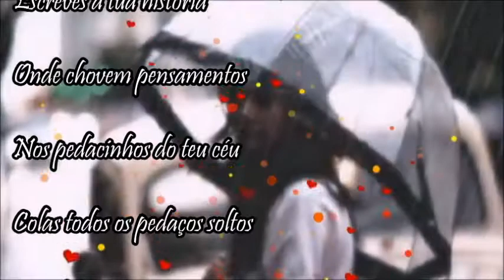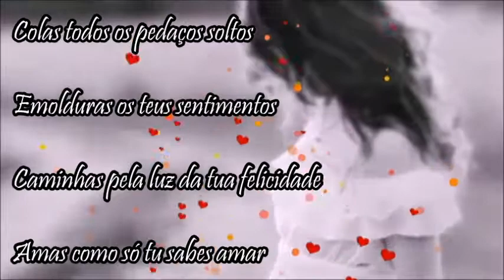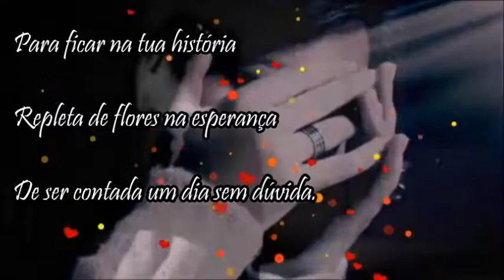🍃 💘 CAMINHAS ESCREVES A TUA HISTÓRIA ♫♬ 🌷💕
CAMINHAS  🌷💕

Caminhas pelo vento
Escreves a tua história
Onde chovem pensamentos
Nos pedacinhos do teu céu
Colas todos os pedaços soltos
Emolduras os teus sentimentos
Caminhas pela luz da tua felicidade
Amas como só tu sabes amar
Vives com a certeza que sabes viver
Todos os dias da tu vida
Para ficar na tua história
Repleta de flores na esperança
De ser contada um dia sem dúvida.